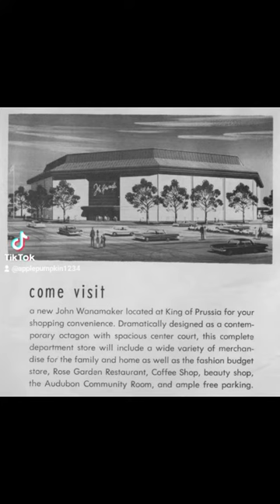HISTORY Of John Wanamakers Department Stores ( Defunct) The First Department Store in The USA